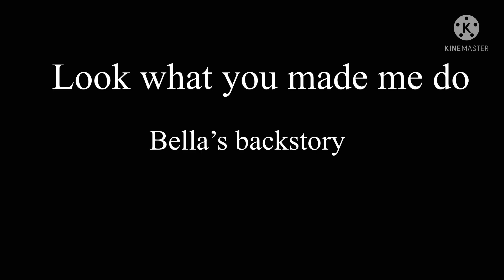Look what you made me do/: creepypastas Oc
So uh ya

My phone decided to scare me and updated
And acted like I just bought it
But no fears cause KineMaster randomly downloaded
I had to delete it cause well storage and I don’t have GC anymore
But this is something I was working on for months
I had another thing with my Oc but I didn’t really care about that ya I was working on it for like longer than this X,) but I can still animate my Ic
I can animate creepypastas to but don’t expect much cause idk I still like the fandom but I may take a break cause

It’s such a dark fandom and with all what’s going on rn with it I think I just may take a break
Work on some idk marvel things my Oc all that stuff

Anyway sorry for venting 😅

But here’s half of bella backstory